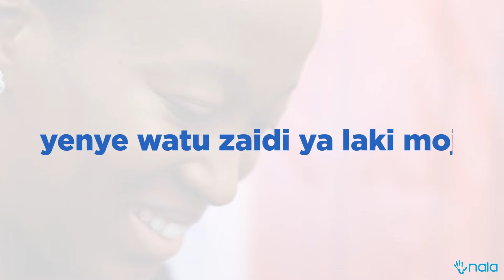MOHAMED TSHABALALA AWEKA WAZI MPANGO WOTE WA TAIFA STARS DHIDI YA ZAMBIA NA KUVUNJA UTEJA AFCON 2023